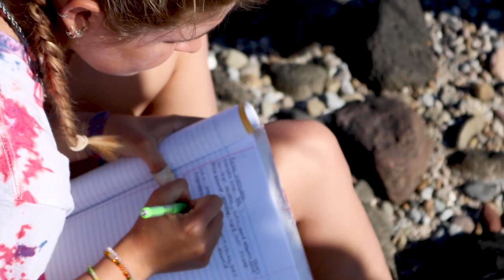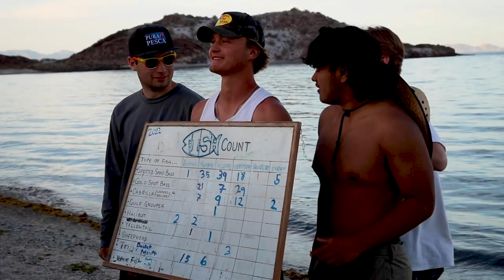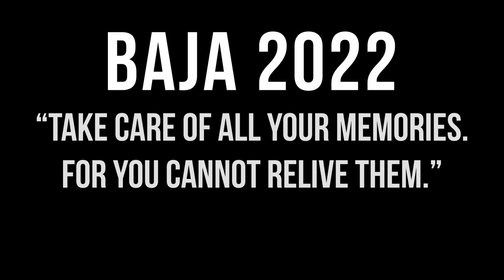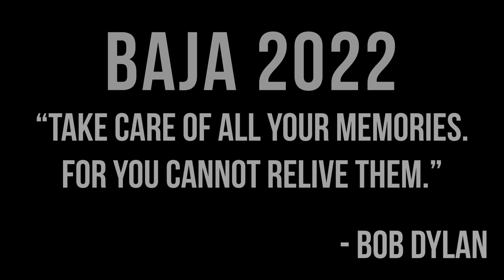Dana Hills Baja Field Study 2022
The Honors Marine Ecology class at Dana Hills High School, led by instructor Randy Hudson, travelled down to Bahia de las Animas in the Baja California peninsula of Mexico during their Spring Break. Throughout the 9-day excursion, the students had the opportunity to both immerse in the primitive yet rich nature of their surroundings, as well as observe and study the marine ecological habitat with which they had only read about in text books. This video encapsulates the highlights of their journey down south. Enjoy and thank you watching!